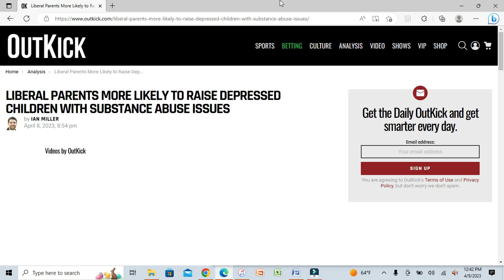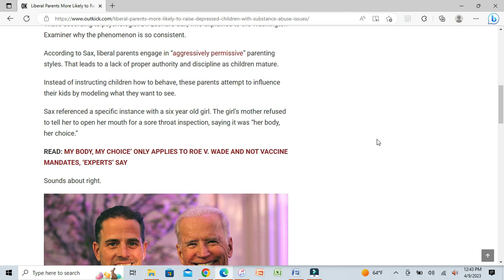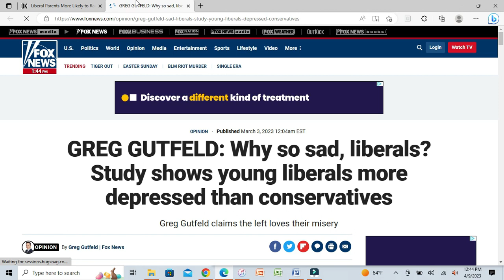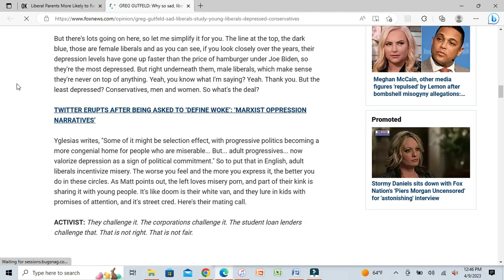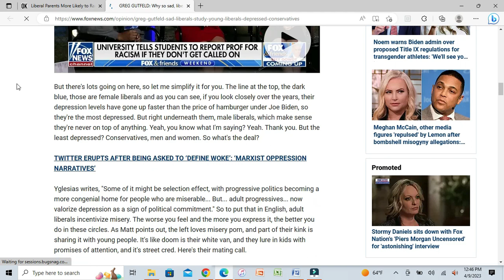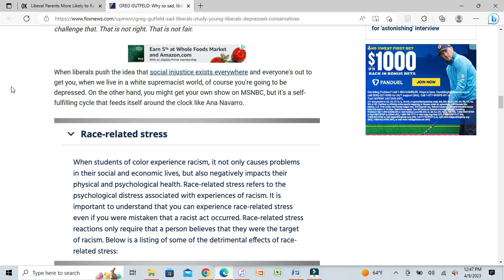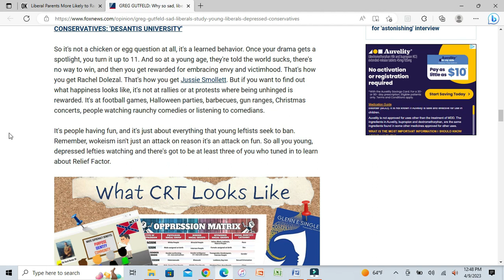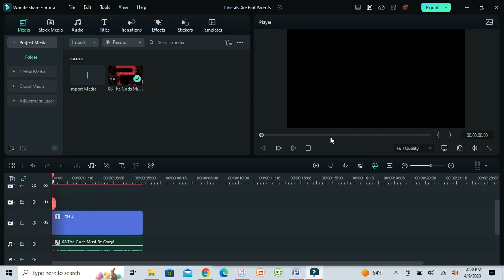Liberals Make Bad Parents | But We Knew That Already, Didn't We?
• GREG GUTFELD: Why so sad, liberals? Study shows young liberals more depressed than conservatives | Fox News